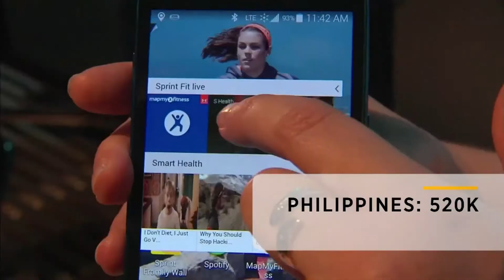China The Most-Infected Country By 'HummingBad' Malware: Bottom Line | CNBC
China, India, the Philippines and Indonesia face the highest infection rate from the Android malware.